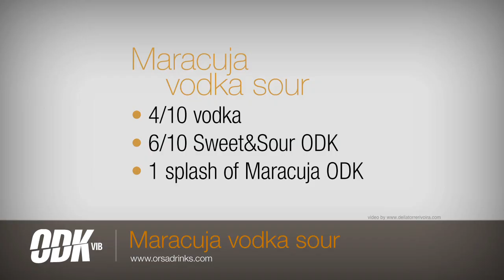Cocktail - Maracuja Vodka Sour.mov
Famous cocktails made with ODK Mix&Sour.